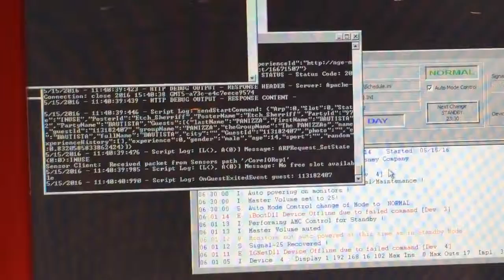Etch a Sketch. Oops